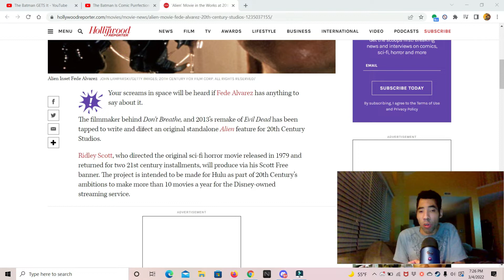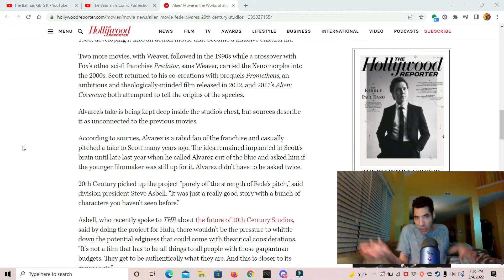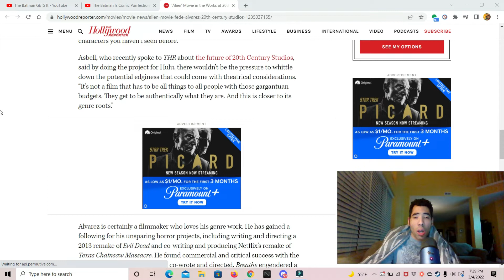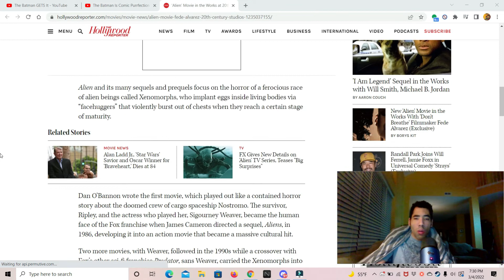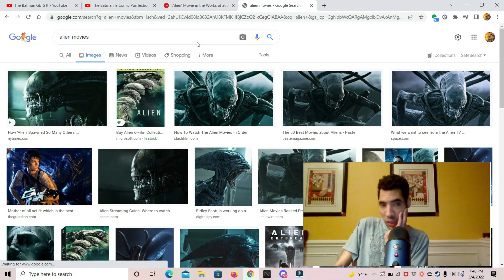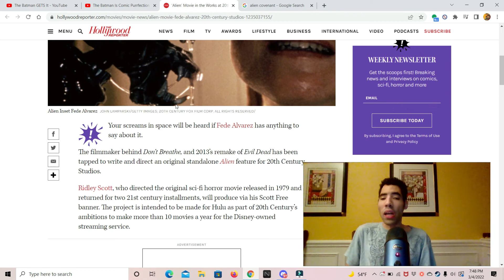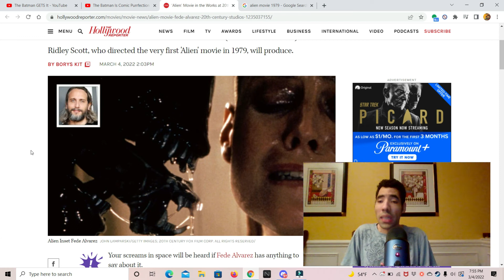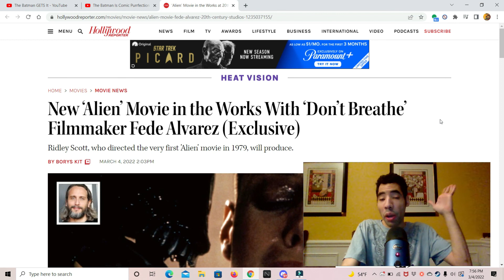New Alien movie in the works with director of don't breath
my opinion on a new alien movie in the works with don't breath director attached to it so enjoy the show also please comment down below and tell me what you guys think about this news do you like it do you hate it also like my facebook page follow me on twitter and please subscribe to my channel